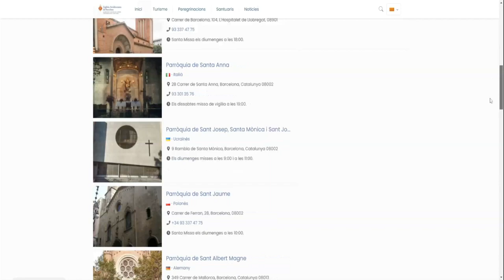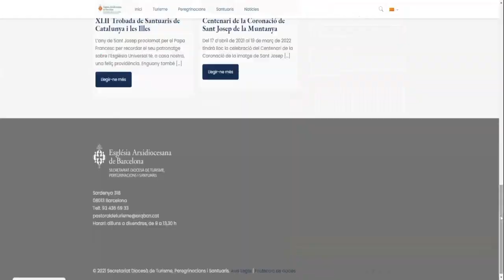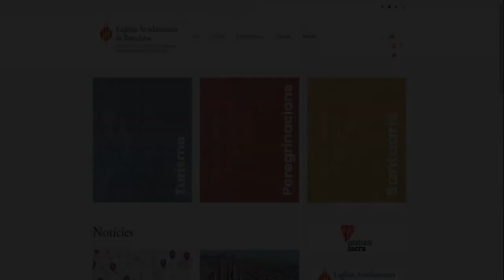L’Església crea un web per ajudar a recuperar el turisme a Barcelona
El nou portal ofereix al visitant la informació tant del patrimoni com dels serveis religiosos existents